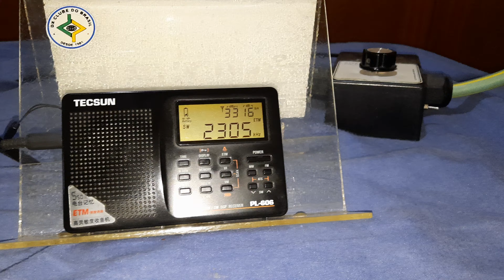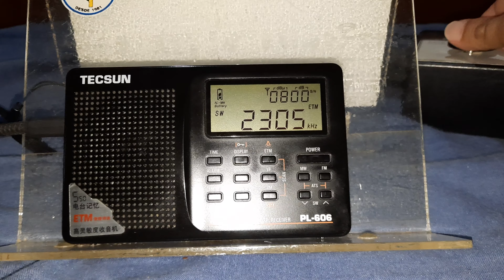Emissora não identificada - 2.305 kHz (Provável sinal espúrio ou espelhamento de frequência)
Emissora: Emissora não identificada.
Frequência: 2.305 kHz.
Localidade: ?
Ouvida em Bandeirantes - PR - Brasil, no dia 22/01/2023, às 10:14 horas UTC, com transmissão de programa em chinês.
Receptor: Tecsun PL606.
Antena: Loop DZ Ultimate.
SINPO: 45444.
Obs: Nenhuma emissora usa essa frequência. O que ouvi ou foi um sinal espúrio ou foi espelhamento de frequência.
A frequência real da emissora seria talvez 13.830 kHz e a ouvi em 2.305 kHz, que é 1/6 da frequência original (13.830 kHz divido por 6).
Acho a segunda hipótese a mais provável.
Poderia ser a Voz da América que transmite em chinês pelos 13.830 kHz, 09:00 hs - 11:00 hs UTC.